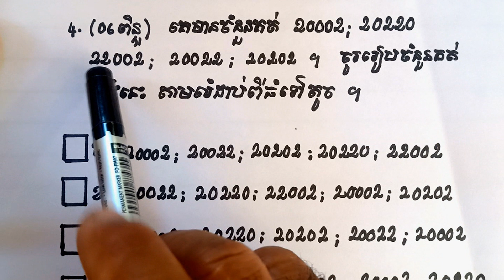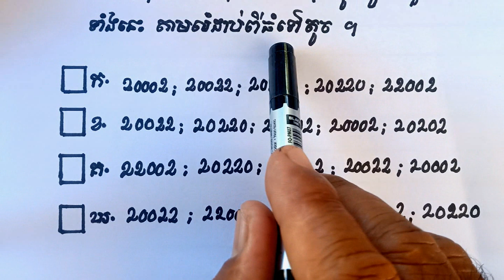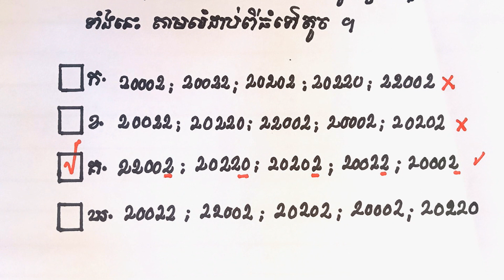តើក្មួយធិច យកប្រអប់ចម្លើយមួយណាៗ តេស្តដើមឆ្នាំ២០២៣-២០២៤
តេស្តដើមឆ្នាំ២០២៣-២០២៤